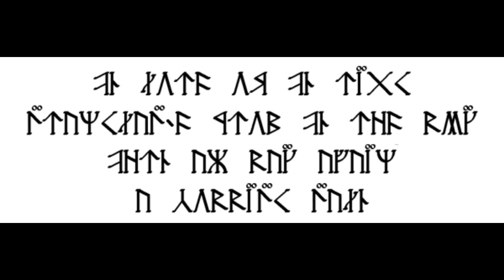Los Elfos Sindar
Resumen de El Silmarillion  de JRR Tolkien - Capítulo 10 - De los Sindar.
En este vídeo hablamos de los elfos Sindar, o elfos grises, que son aquellos Teleri que al final no realizaron su viaje a las Tierras Inmortales de Valinor, sino que se quedaron con Elwë, su Señor, en la Tierra Media...

Para profundizar en el verdadero significado de los Elfos en la Mitología Nórdica, por favor, visitar: